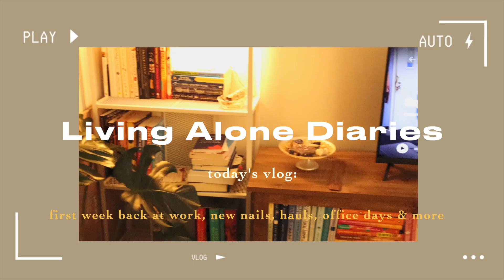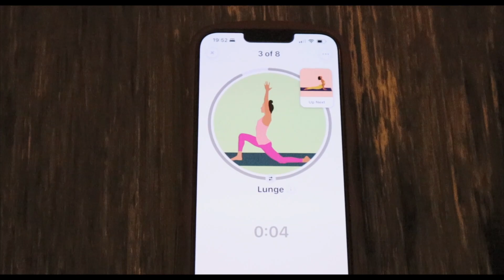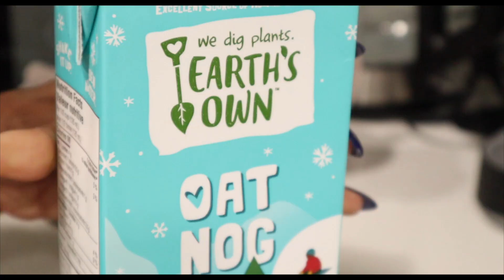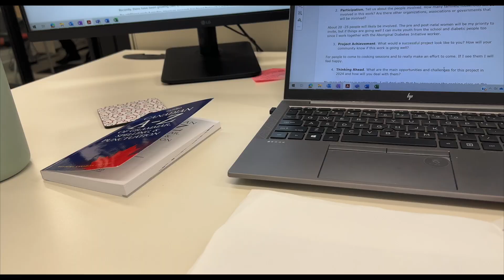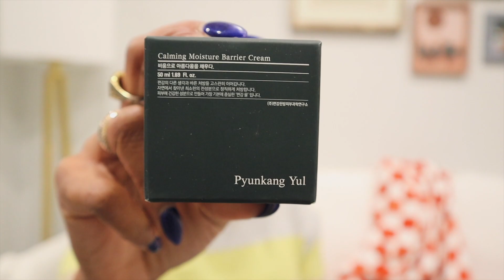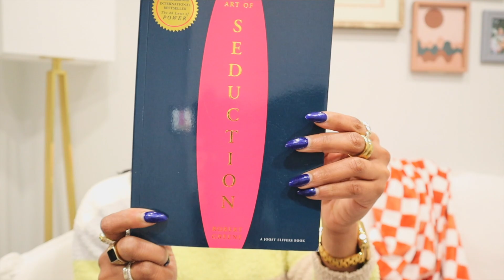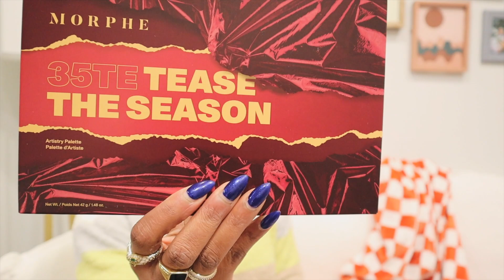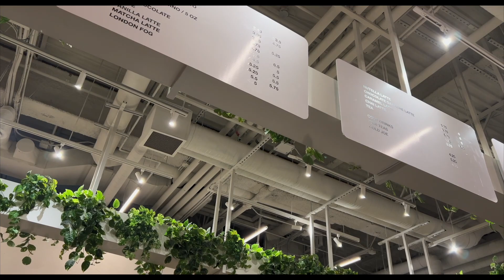First week back at work, new nails, hauls, office days, night out | 9-5 WORK WEEK IN MY LIFE VLOG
Hi y’all!! Happy New Year and welcome to another video. Today’s video is a work week in my life vlog showing my first week back at work after the holidays. We’ve got some office days, lots of clothing, amazon, and Sephora hauls, coffees, and many more. Sit tight and grab a beverage—it’s a long one!

Free Music for Videos 👉 Music by Alex & The Moondaze - Come Into the Light
Free Music for Videos 👉 Music by Alex & The Moondaze - Hold the Sun